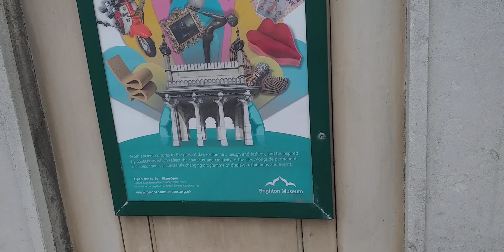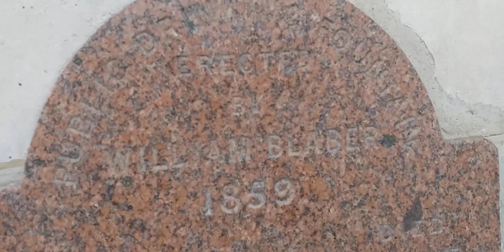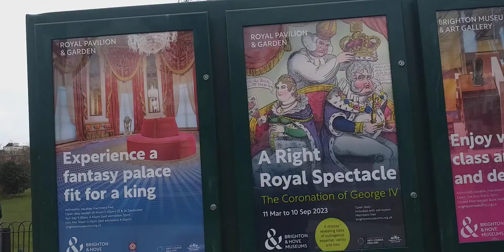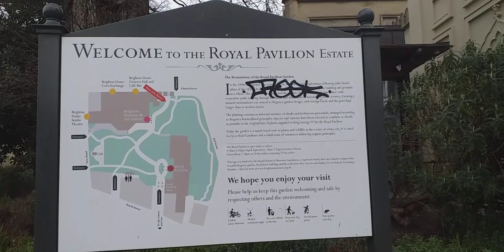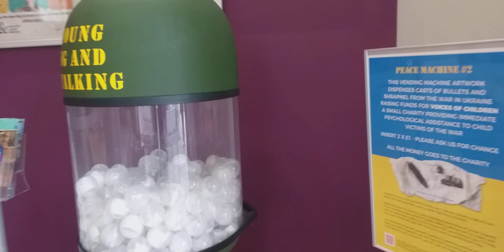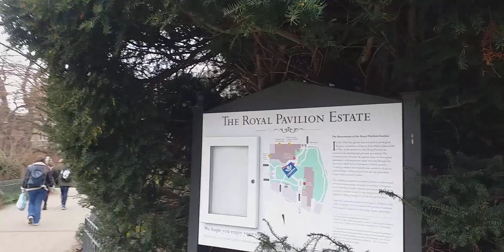Brighton. England. Vacation. Royal Pavilion